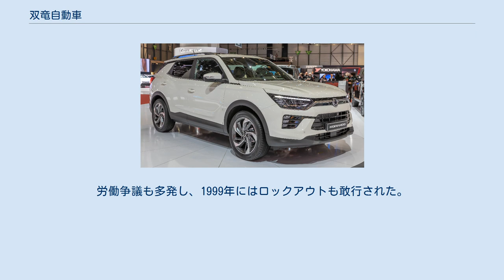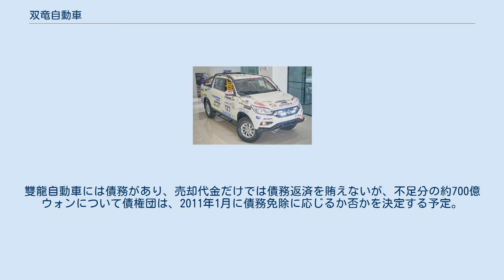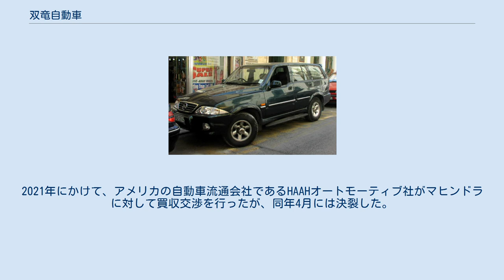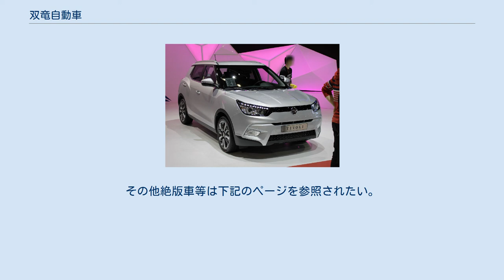双竜自動車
韓国の自動車メーカー・ブランド
双竜自動車（サンヨンじどうしゃ）は大韓民国の準大手自動車メーカー。
株式の70%はインドのマヒンドラ&マヒンドラが保有。
英称はSsangYong Motor Company。
 漢字表記は「雙龍自動車」（「雙」は日本語の「双」に相当）。
日本語では「雙龍」の他、「双龍」とも表記される。
 国内向けも輸出向けも「雙龍」ブランドを名乗るが、韓国国内では「S」をモチーフにしたCIマークを採用するのに対し、輸出向けは鹿やトナカイの角を連想させるCIマークを採用する。
これは、世界的に見ても珍しいケースである。
 1954年　河東煥（ハ・ドンファン、하동환、1930年7月29日 - ）が、ソウル特別市麻浦区で『河東煥自動車製作所』（하동환자동차제작소、トラック・バス架装工場）を創立。
朝鮮戦争停戦後の復興で盛業になる。
 1963年　東方自動車工業（동방자동차공업）を吸収合併し、河東煥自動車工業株式会社として改組。
UDトラックス（旧:日産ディーゼル）製リアエンジンバスのノックダウン生産を手掛け、1966年頃からブルネイ、南ベトナム等へ輸出開始。
 1967年　新進自動車（신진자동차、後のGM大宇）と業務提携し、乗用車市場にも参入。
 1974年　AMCと提携し、在韓米軍・韓国軍向けジープのライセンス生産に着手。
 1976年　消防車など特殊車両の生産を開始。
 1977年　東亞自動車（동아자동차）に社名変更。
 1979年　主生産工場を京畿道平澤市に移転。
 1983年　KH-7, CJ-7 型ジープや、乗用車コランド（코란도）を生産していた釜山市の巨和（거화）を吸収合併し、業務を拡大した。
 1986年　雙龍グループに買収され、現社名に変更。
 1993年　『イノベーション宣言』の下、ムッソー（무쏘、1993年）、イスタナ（이스타나、1995年）、新型コランド（1996年）、チェアマン （체어맨、1997年）と、矢継ぎ早に新車を投入したが、過剰投資とグループ内部の対立から、経営状態が急速に悪化した。
 1997年　乗用車部門と大型車両部門を分離。
前者は大宇グループ（대우그룹）に経営権が譲渡され、大宇自動車の一部門になった結果、2000年に大宇グループが経営破綻するまで、一時的に雙龍ブランドが消滅する。
労働争議も多発し、1999年にはロックアウトも敢行された。
 その後しばらくメインバンクの管理下に置かれていたが、2004年に中国の上海汽車 (SAIC) が株式の49%を取得し、傘下に収めた。
しかし主力の北米向けSUV輸出の急激な縮小から、経営が再び悪化。
 2009年1月9日　自主再建を断念し、ソウル中央地裁に法定管理を申請。
民主労働党、進歩新党の支援を受けた労組側約500名は、政府に対して直接交渉と従業員の地位保全等を求め5月29日から平澤工場に立てこもったが、8月4日に機動隊が突入し強制排除された。
 2010年11月23日　インドの自動車メーカーマヒンドラ&マヒンドラ社が、5225億ウォンで雙龍自動車を買収する契約を締結。
これによりマヒンドラは雙龍自動車の株式の70%を保有することになった 。
雙龍自動車には債務があり、売却代金だけでは債務返済を賄えないが、不足分の約700億ウォンについて債権団は、2011年1月に債務免除に応じるか否かを決定する予定。
 2012年10月3日、マヒンドラ&マヒンドラは10月17日にレクストンをインドデビューさせると発表した。
製造はマハーラーシュトラ州チャカンにあるマヒンドラの工場にて行われる。
これにより、雙龍ブランドがインド市場に上陸を果たすことになる。
 2019年12月、双龍自動車は韓国政府と産業銀行に借入金の返済延長と新規資金支援を要請。
これは、11四半期連続で赤字を計上している中で、2020年上半期に満期を迎える借入金の償還に充てることが目的。
なお、政府側は株主であるマヒンドラグループの追加増資と構造調整が行われてこそ支援の議論できるとして結論を先延ばした。
 2020年12月21日、企業再生を扱うソウル回生裁判所に2度目となる更生手続きの開始を申請したと発表した。
2021年にかけて、アメリカの自動車流通会社であるHAAHオートモーティブ社がマヒンドラに対して買収交渉を行ったが、同年4月には決裂した。
 米AMC、後に独メルセデスからエンジン等の技術供与を受け、SUVを中心に製造・販売...